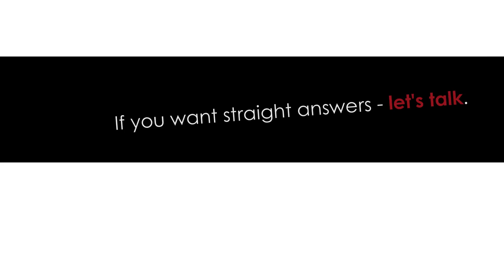Hello! T&W Church Solutions